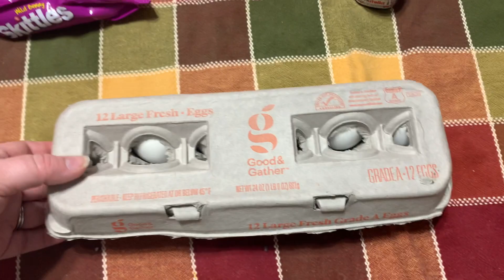After Thanksgiving GROCERY Haul | I CAN'T BELIEVE THE TOTAL! YIKES!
Hey y'all! Today I am sharing another grocery haul. This week the haul is from Target with just some things to get us through the after Thanksgiving craziness. The total was quite shocking!